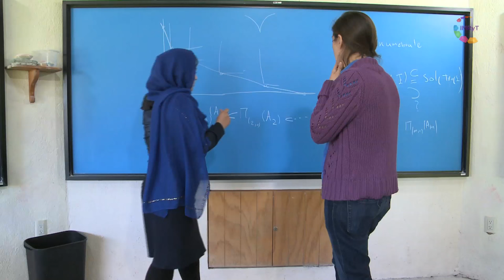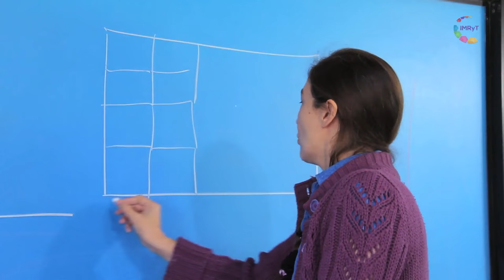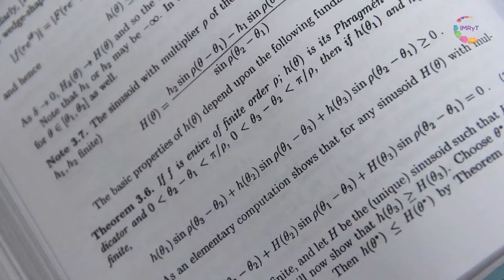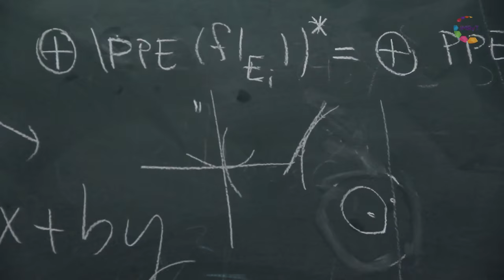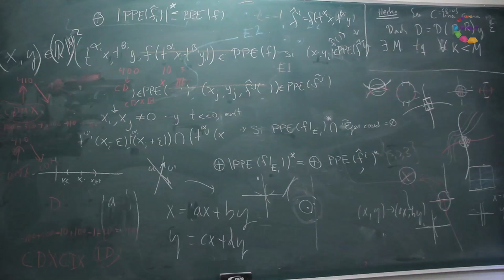Científica/mente Dra Fuensanta Aroca (Instituto de Matemáticas UNAM)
La Dra. Fuensanta Aroca, originaria de Madrid España, es investigadora en el Instituto de Matemáticas de la UNAM Campus Morelos.
A través de ejemplos nos explica cual es el trabajo que realizan los matemáticos, en especial los que están al principio de la investigación.
Conoce más sobre su trabajo y sus aficiones en esta cápsula de la serie Científica/mente, una coproducción de la UNAM Campus Morelos y el Instituto Morelense de Radio y Televisión.